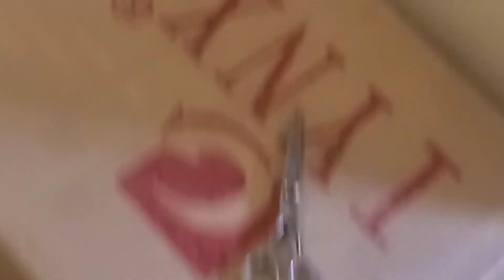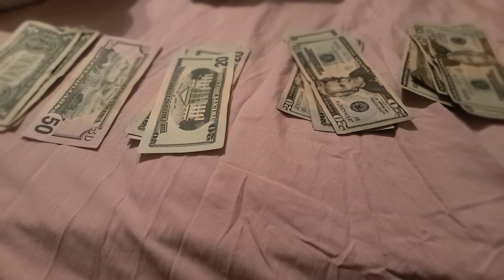The Boutique Business •HOW MUCH 🤑money🤑 I make at a POP UP SHOP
Shop the spring collection

BUSINESS IG : fashionRagz
PERSONAL IG : allofnikkie

BUSINESS TIKTOK : fashionRagz

OUR SITE IS SHOPPABLE BUT IS STILL UNDER CONSTRUCTION